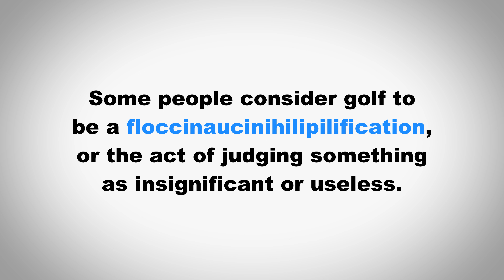How to Pronounce floccinaucinihilipilification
In this video we learn how to pronounce "floccinaucinihilipilification" and use it in a sentence.